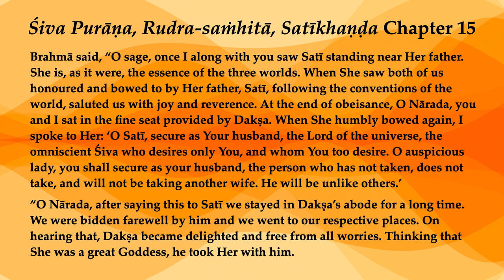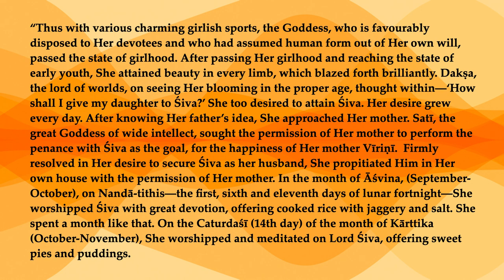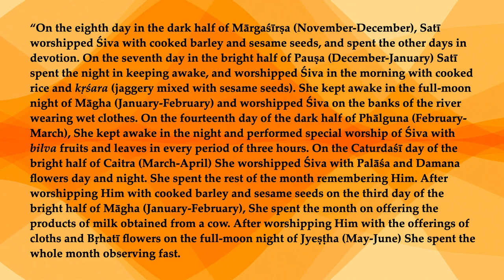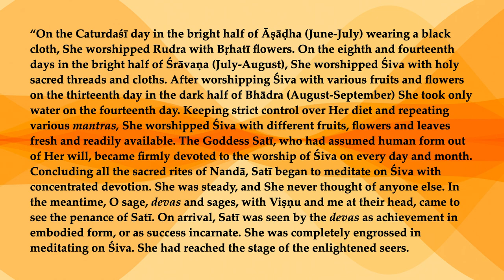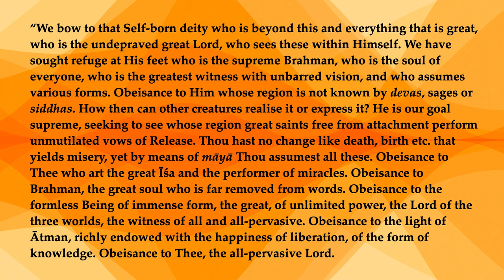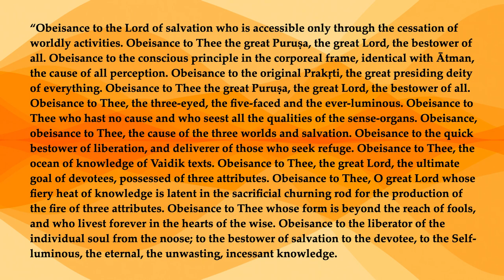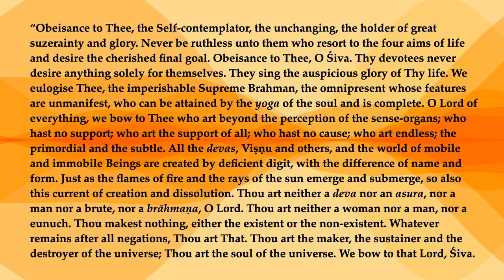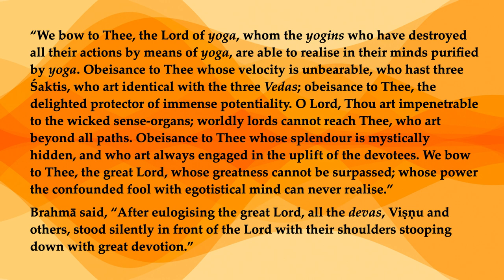Rudra saṁhitā, Satīkhaṇḍa 15—The Devas' Prayer to Śiva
The devas said: “Obeisance to Thee, O Lord, from whom the mobile and immobile beings have originated. Obeisance to the great Puruṣa, Maheśa, the supreme Īśan and the great Ātman. Obeisance to the primordial seed of everyone, the Cidrūpa (one possessed of the form of consciousness), the Puruṣa beyond Prakṛti. Obeisance to Thee who createst this world, by whom this is illuminated, from whom this originated, by whom this is sustained, to whom this belongs, and by whom everything is kept under control. “We bow to that Self-born deity who is beyond this and everything that is great, who is the undepraved great Lord, who sees these within Himself. We have sought refuge at His feet who is the supreme Brahman, who is the soul of everyone, who is the greatest witness with unbarred vision, and who assumes various forms. Obeisance to Him whose region is not known by devas, sages or siddhas. How then can other creatures realise it or express it? He is our goal supreme, seeking to see whose region great saints free from attachment perform unmutilated vows of Release. Thou hast no change like death, birth etc. that yields misery, yet by means of māyā Thou assumest all these. Obeisance to Thee who art the great Īśan and the performer of miracles. Obeisance to Brahman, the great soul who is far removed from words. Obeisance to the formless Being of immense form, the great, of unlimited power, the Lord of the three worlds, the witness of all and all-pervasive. Obeisance to the light of Ātman, richly endowed with the happiness of liberation, of the form of knowledge. Obeisance to Thee, the all-pervasive Lord.